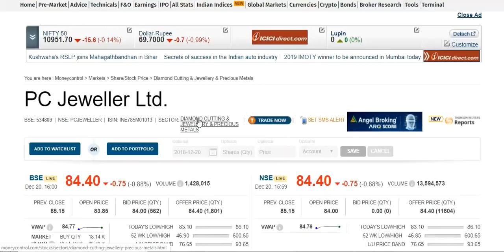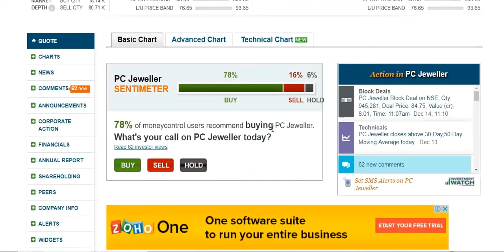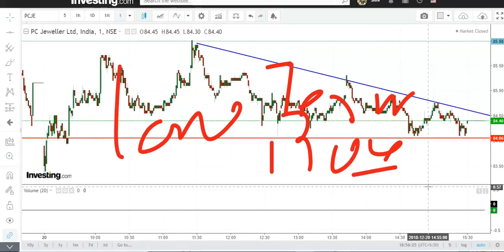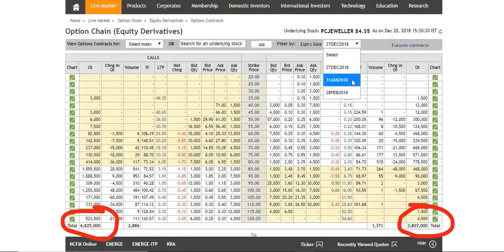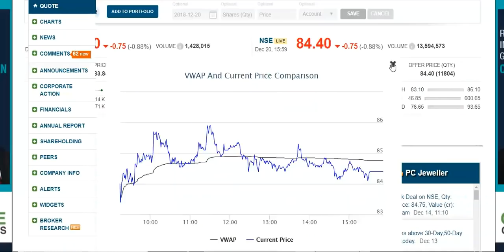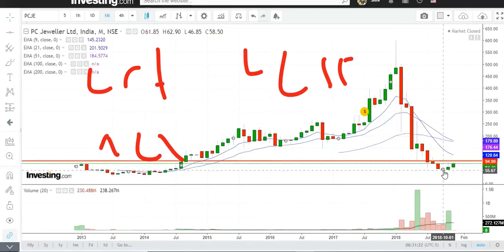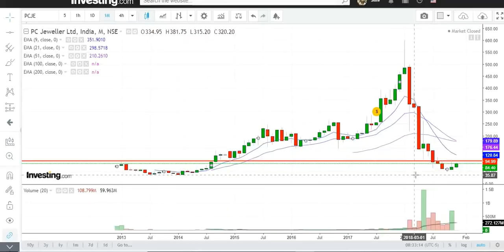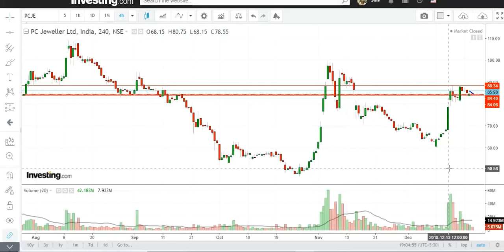P C Jeweller !!लगता है बॉटम बन गया है !! लॉन्ग टर्म के लिए बाय करे !!